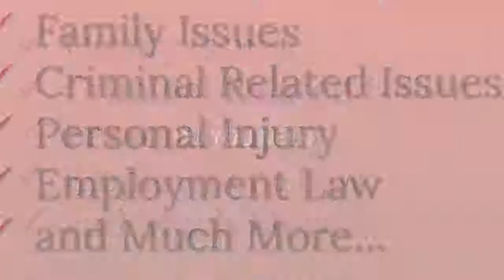Video Marketing For Lawyers - How Lawyers Can Use Video Marketing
Video Marketing For Lawyers - Video Marketing For Lawyers - How Lawyers Can Use Video Marketing. If you are a Lawyers owner and looking at how you can use video marketing to improve your online marketing efforts then please visit the link above. We can show any Lawyer how they can get found on Google, attract more clients and grow their business through video marketing using a cost effective video like the one above.

Get the edge on your competitors and start using video marketing to grow your Lawyers business